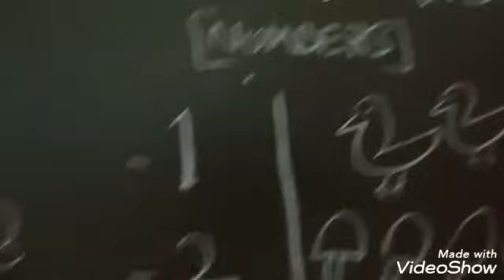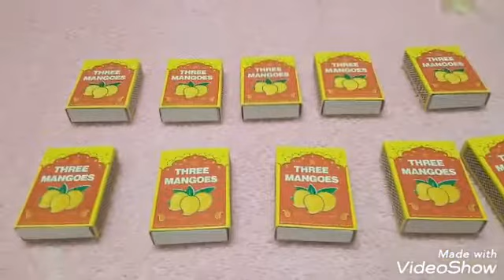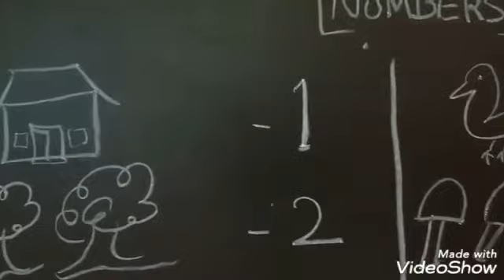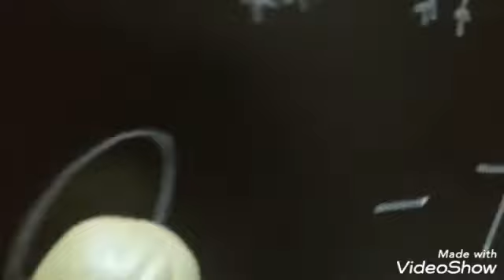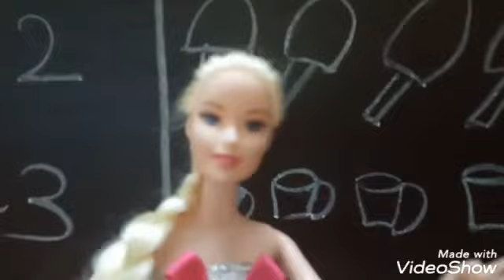Count and Say